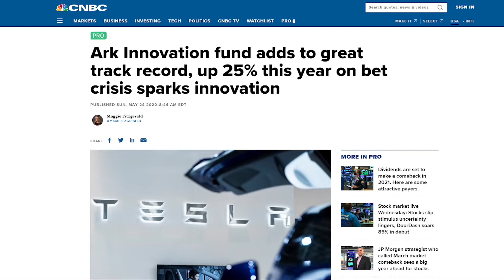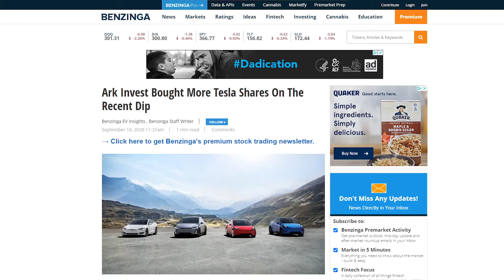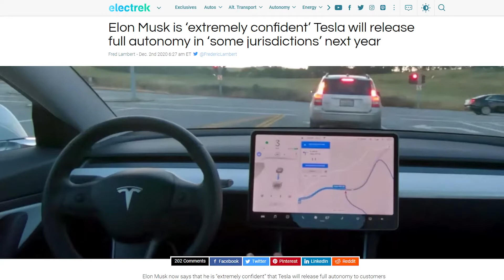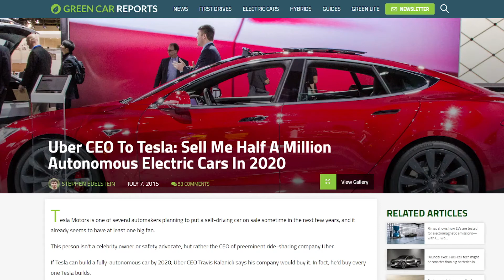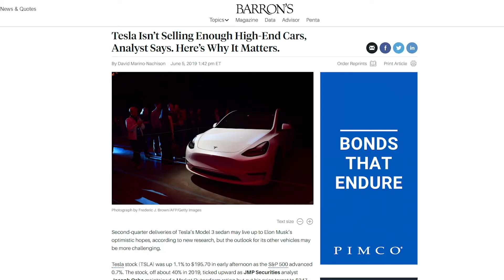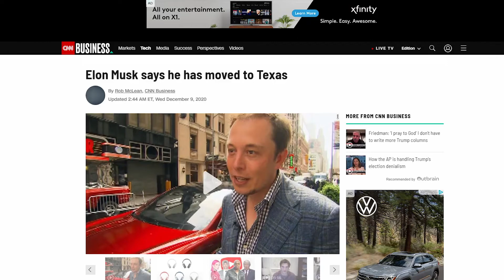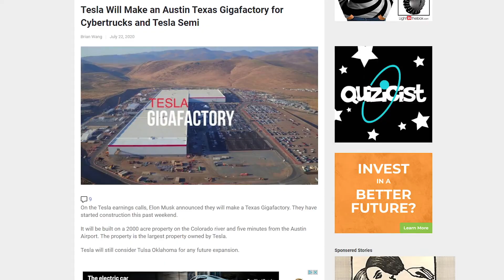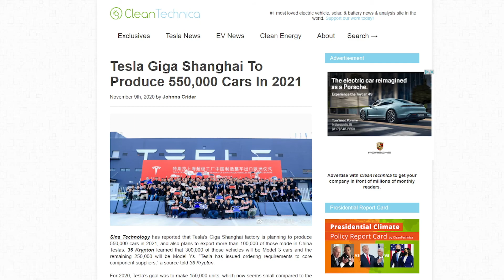TESLA (TSLA)-WHY DO I SERIOUSLY THINK THE STOCK IS GOING TO $3,000!!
Get 4 FREE STOCK VALUED UP TO $1600 when you sign up for Webull and deposit $100

Get 1 FREE STOCK when you sign up for Robinhood and deposit $100